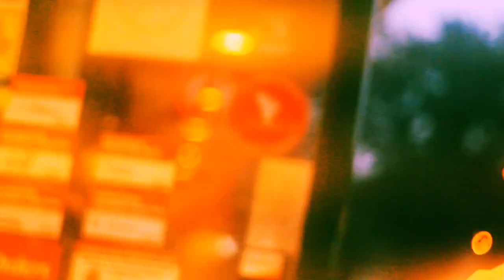Super Hero By J.S.G C-lew, Young Ray, E-Sali